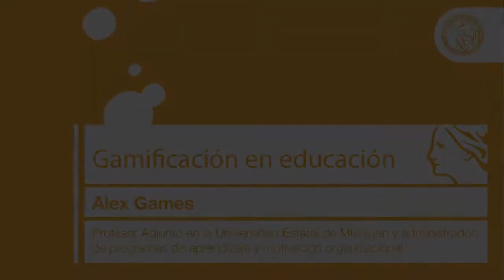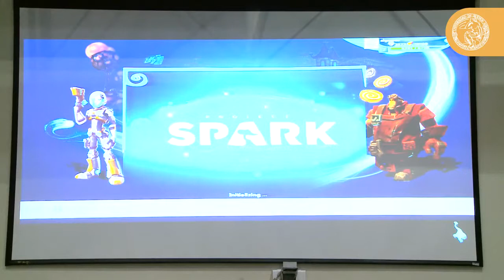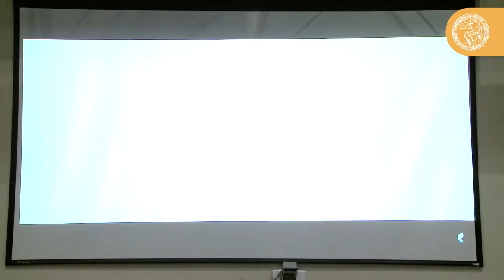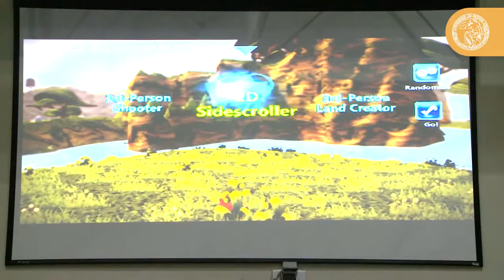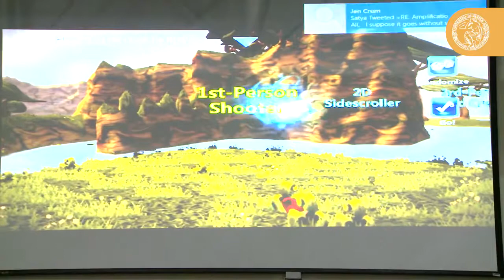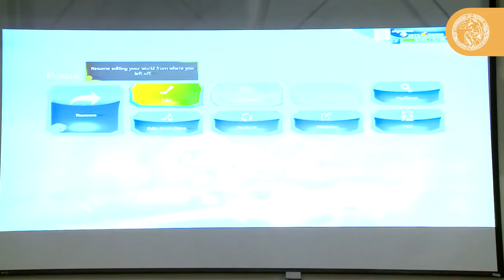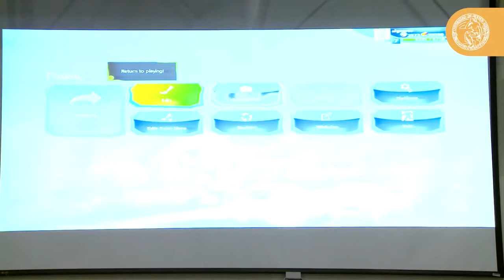Gamificación en Educación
Este vídeo ofrece una pequeña introducción a la definición y algunos de los beneficios de la gamificación educativa.

Bloque del curso Tecnologías de la Información y la Comunicaciones en la Educación ( Gamificación (express) Linda.

E aquí el fundamento a todos los vídeos de la sección del canal de Conoce la gamificación, nuestro Framework para el ámbito educativo. ende todo lo necesario para aplicar la gamificación.